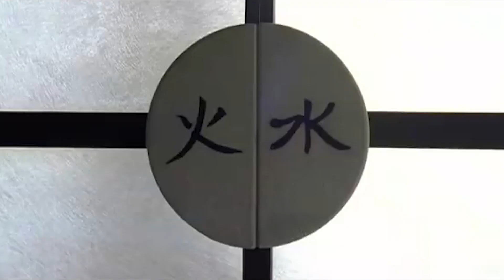Somewhere I Cherndelifer [Crumplstock 10 Mix] (Brock Baker/Swedish Chef x Linkin Park) Mashup Remix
As heard on Crumplstock 10! May be replaced with a higher-res version down the line.

Chandelier - Brock Baker as The Swedish Chef
Somewhere I Belong - Linkin Park